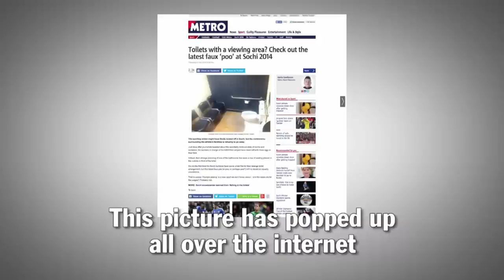Fan Correction: Those Toilets Aren't In Sochi! | CONAN on TBS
Jamie Pena & Chris Hall think Conan made a geographic error, but Conan sends them to the gulag.